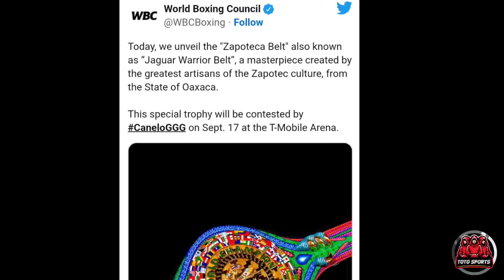SA WAKAS! CASIMERO pipermahan nalang KASADO na Laban! NAOYA INOUE Susubukan Si Magsayo!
SA WAKAS! CASIMERO pipermahan nalang KASADO na Laban! NAOYA INOUE Susubukan Si Magsayo! boxing boxingnews casimero quadroalasitsmyboy naoyainoue casimerovsakaho mannypacquiao nonitodonaire casimerovsaleem @quadroalasitsmyboy @Quadroalastvvlog @PowcastSports @BadAratiles @BOYBAKALBoxing @SportsTalkPH